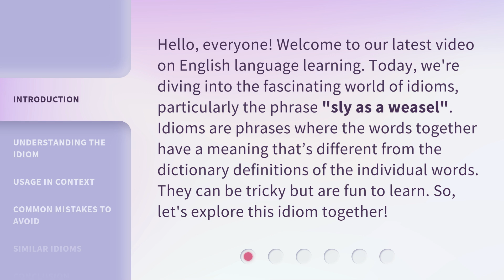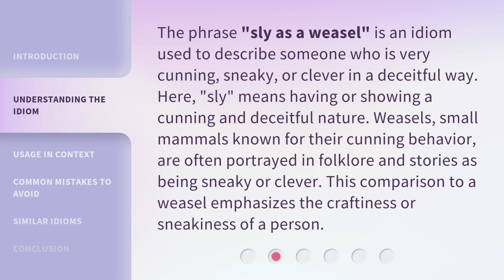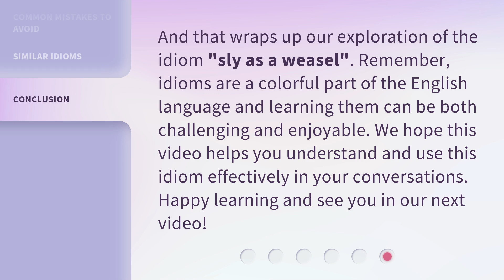Sly as a Weasel: Unraveling Idioms in English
00:00 • Introduction - Sly as a Weasel: Unraveling Idioms in English
00:36 • Understanding the Idiom
01:09 • Usage in Context
01:37 • Common Mistakes to Avoid
01:58 • Similar Idioms